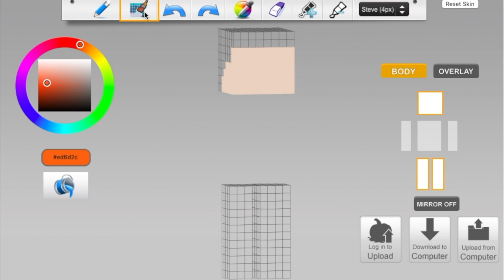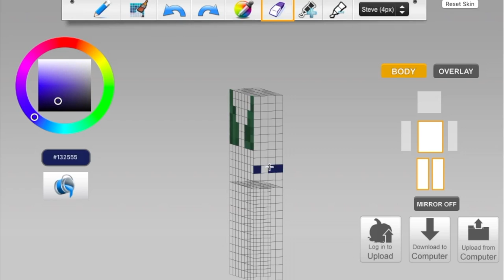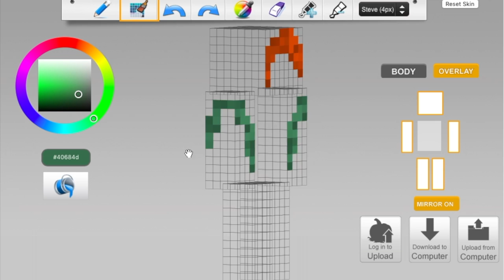|Yalo's skin designs | High lady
Hi guys!

Today a brand new skin design. This time of Lady Ethelinda Valarian. The skin is meant for my new role. I am so happy I did it as it turned out beautiful.

To show the skin I used the MorePlayerModels 2 mod by Noppes.

I built a small set myself to show the skin

I made the little animated images with help from the NovaSkin skin editor.

The skin itself is made with the Skindex skin editor